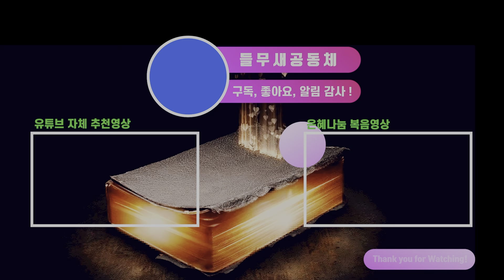구원이 뭔가요? 3분 확인!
신앙인들에게 쉬운 듯 어렵고 어려운 듯 쉬운 구원의 확신에 대하여 들무새교회 김홍기목사 말씀선포 및 성경 은혜나눔 방송에서 3분만에 아주 간단하게 확인해 봅니다.